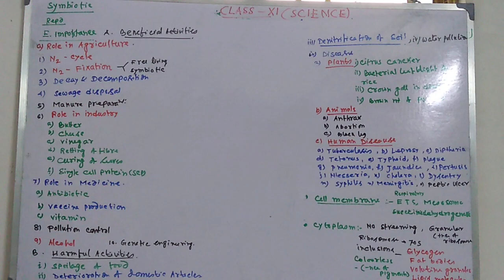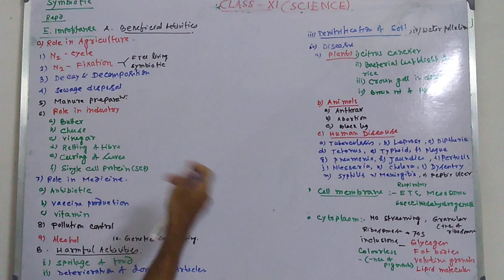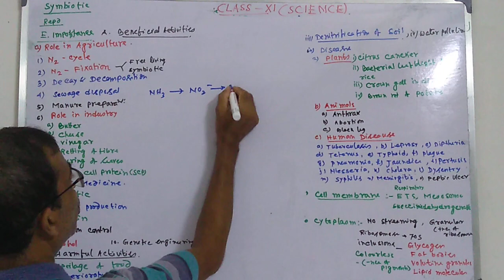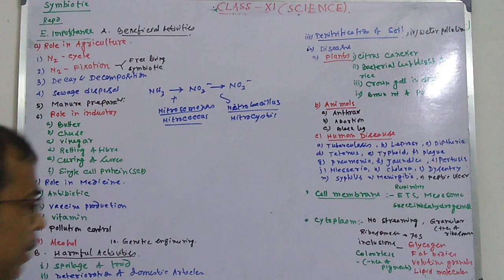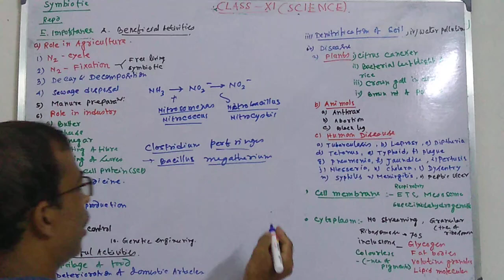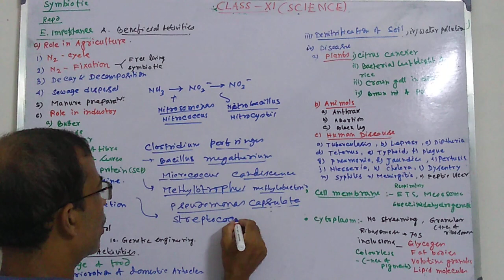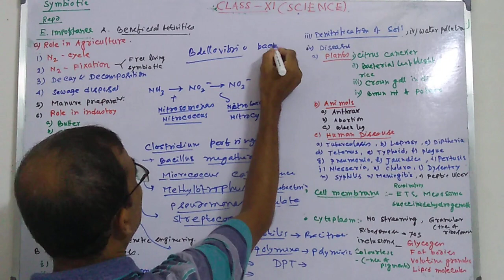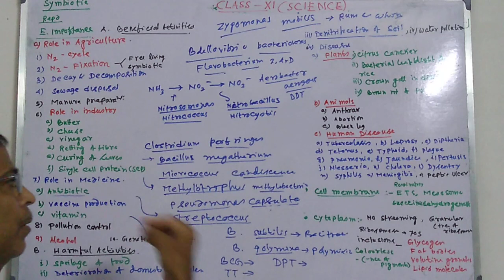Economic importance of Bacteria | CONCEPTUALBIOSTUDY|( Part - I)| Class- 11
Welcome to Conceptual Biostudy